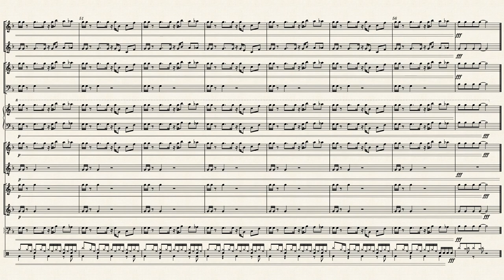Killing in the name of - Rage Against the Machine | Score orchestral version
Arrangiamento Salvatore Livecchi